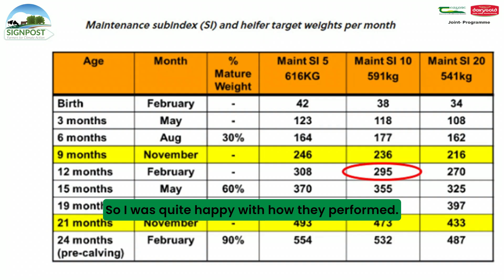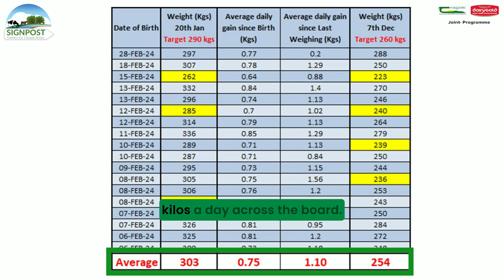From calf to cow: heifer weight matters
Teagasc Dairygold Signpost farmer Sean Barry meets Nora O’Donovan from Teagasc to give an update on how heifers have performed since they were last weighed in early December.

If heifers are behind target weight there is still time to push them on before breeding.